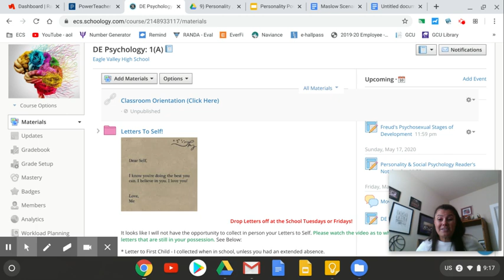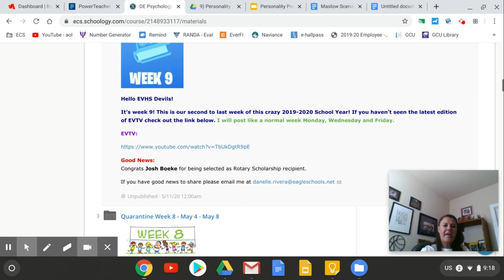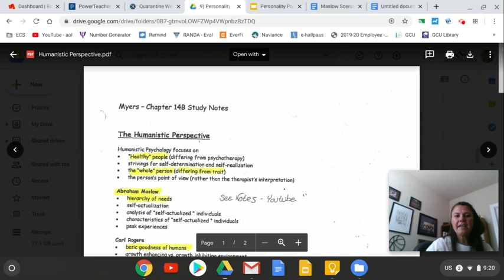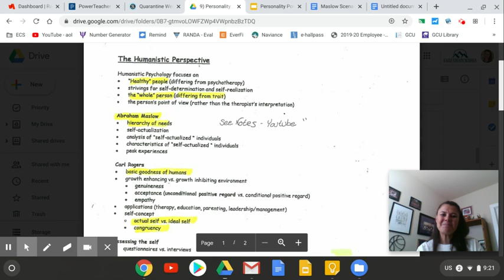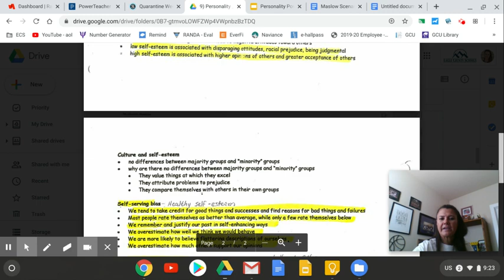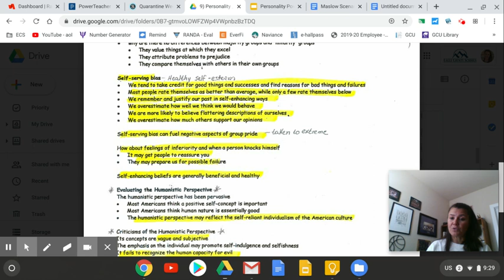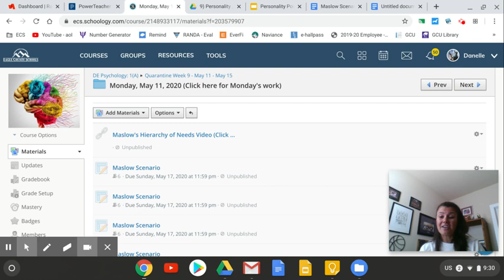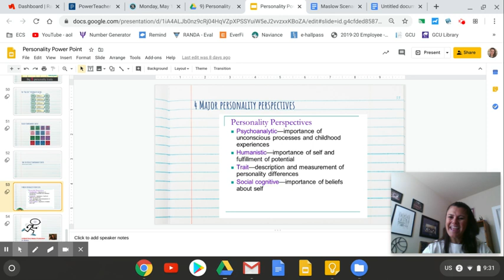Lecture DE Psychology - Humanists and Personality